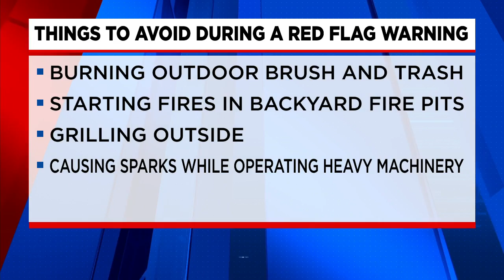Statewide Red Flag Warning in place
Lindsey Gibbs has the details as a statewide Red Flag warning has been put in place.